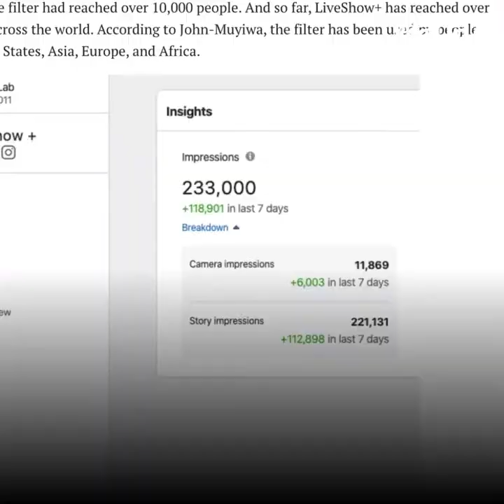Nigerian man launches an Instagram filter in augmented Reality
A Nigerian tech engineer is revolutionizing Instagram with his filters 🇳🇬Africa to the world!